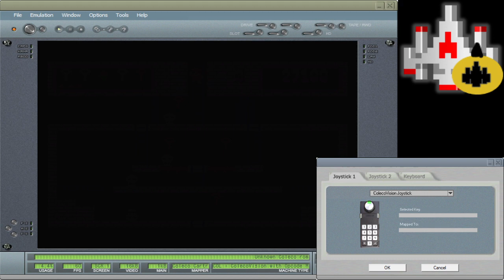CV EMU 28400 Montezuma's Revenge Skill 3